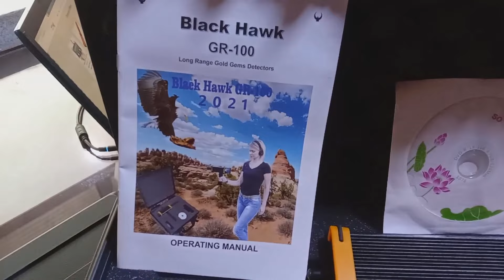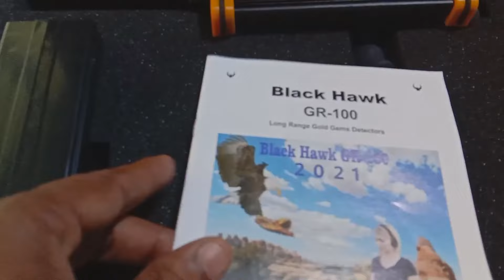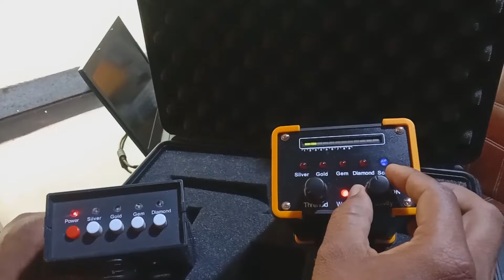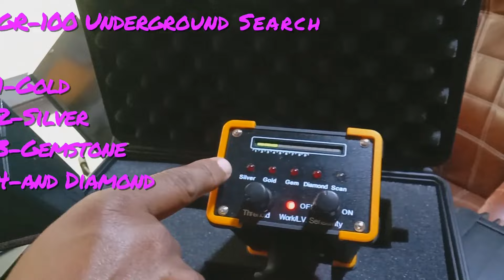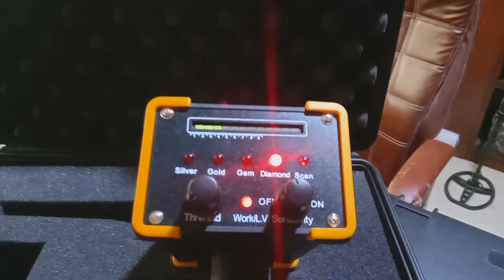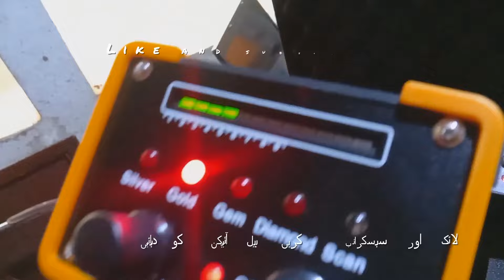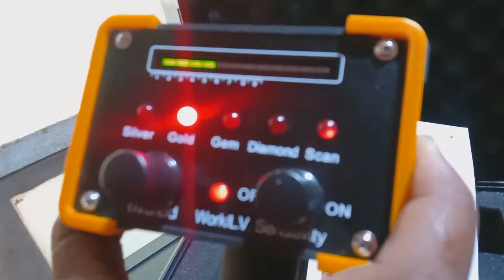Black Hawk GR-100 Upgraded Long Range Detector | GR-100 black hawk Unboxing and Operating اردو हिंदी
قیمت اور مزید تفصیلات اس لنک پر یہاں کلک کریں۔
مزید معلوما ت یا آرڈر کے لیے رابطہ
Further information & order Contact
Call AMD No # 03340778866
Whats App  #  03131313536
رابطہ کریں آفس ٹائمنگ۔ (Sunday off)
All over Pakistan your doorstep Fast Delivery option availble
آپ کی سہولت کے لیے پورے پاکستان میں ڈلیوری سروس کی سہو لت بھی موجود ہے

GR-100 BLCK HAWK LONG RANGE DETECTOR

 Latest Version GR-100 Black Hawk Big size New Upgraded Black Haek GR 100 Wide Range Underground Detection Locator Scanner Digital laser Pointing Technology New big size GR100 Long Range Underground Search Gold Silver Gemstones and Diamond Detector Machine.

GR-100 Features

Detection depth up to 30 meters
Distance 1000 Mtr (1Km) Maximum
Scan Mode Digital laser detecting positioning
Can detect Gold, Silver, Diamonds and gems (ruby-sapphire-emerald) etC
The device is characterized by its Big size and ease of use and speed discovery of the objectives of providing the fuss and effort in the search

GR-100 Specification

Model: GR-100 Big
Display: LED Display
Detecting Depth: 30M
Working Voltage: 12V
Detecting Range: 1000M
Features: Pulse Induction
Power Type: Rechargeable
Detection Frequency: 2300MHz
Detection Type: 1-Gold 2-Silver 3-Gem 4-Diamond
Packing Case: Waterproof and shock-proof briefcase

Welcome To AMD Pakistan Shop is the Pioneer Online Shopping in Pakistan, We are The First E-commerce Portal Security Safety and Wireless Products. AMD Direct Import Wholesale Lowest Price Guarantee..

CASH ON DELIVERY:

AMD Pakistan Best Quality Products Sale online in Pakistan at affordable Discount rates You can buy and get Fast delivered at your Door step Cash on delivery Without any hassle.

CONTAT US:
AMD PAKISTAN

If any questions, please do not hesitate to contact
us and we will try our best to help you !

Thanks,